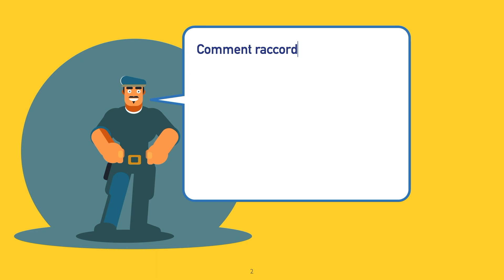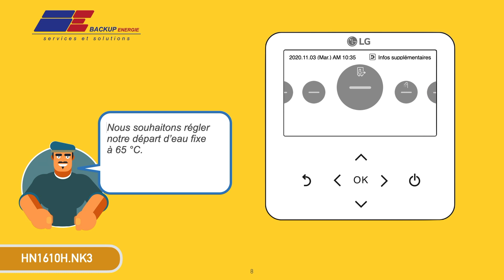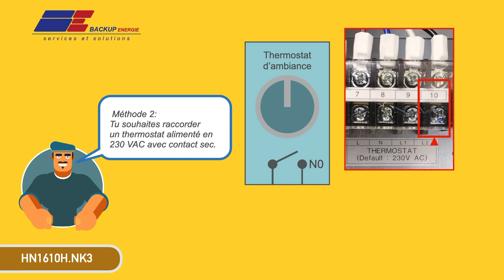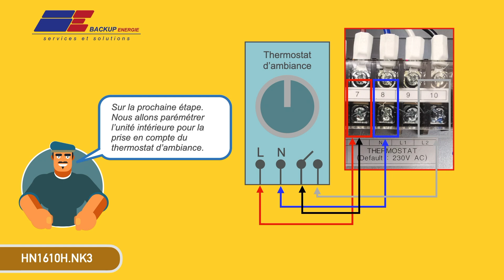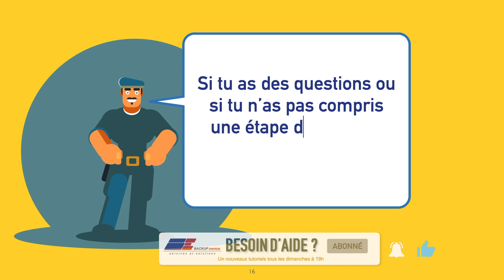chauffage LG THERMA V | HN1610H NK3 HD | AHNW166T3 | Comment raccorder un thermostat d'ambiance ?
Dans ce nouveau tutoriel nous allons vous montrer comment installer et paramétrer un thermostat d'ambiance sur une PAC THERMA V LG  |  HN1610H.NK3 | AHNW166T3.
L'aide au dépannage ne doit être fait que par des professionnels car un mauvais réglage
ou une mauvaise manipulation peut engendrer un dysfonctionnement de l'installation.

⏰ Une nouvelle vidéo tous les dimanches à 19h!!! (paramétrage, dépannage, installations...)

Au sommaire de la vidéo :
0:57 Comment régler la température d'eau fixe ?
1:52 Comment raccorder le thermostat d'ambiance ?
3:21 Comment paramétrer l'unité intérieure ?

Découvrez d'autres tutoriels sur le produit LG THERMA V :

LG THERMA V | HN1616 NK3 | AHNW16606A3 |
comment régler la consigne mini et maxi chauffage ?

Titre : LG THERMA V | HN1616 NK3 | AHNW16606A3 |
comment activer le mode rafraichissement ?

Titre : LG THERMA V | PREMTB100 (RS3) |
Comment contrôler et régler une loi d'eau  en mode chauffage seul ?